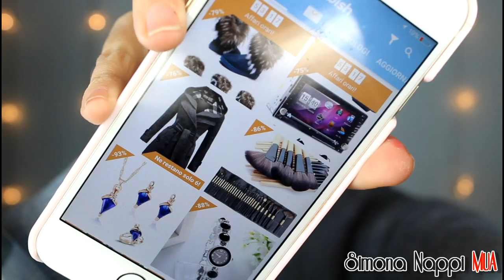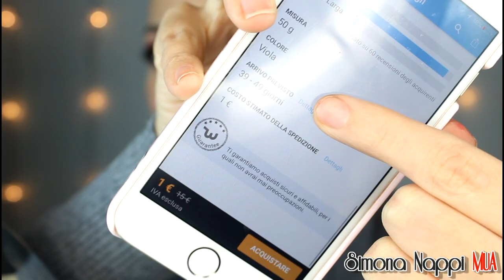Pocket Review: sito cinese Wish!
★IMPORTANTE★
Da quando Youtube rende visibili solo i canali più attivi (che producono video 2/3 a settimana) io ho molta difficoltà a guadagnare giusto un pò di visibilità. Cosa potete fare per me?
Spolliciare, commentare...condividere...insomma interagire con me! :-D

Un bacio
Simona